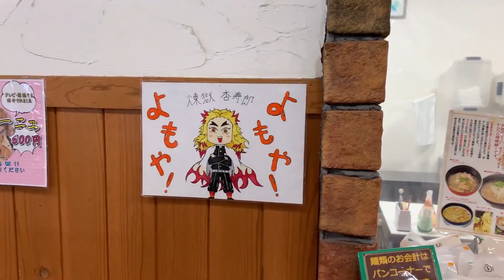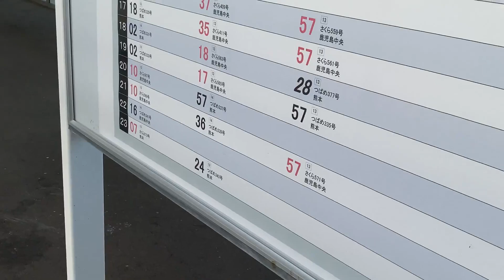空港のような新幹線駅！新鳥栖にやってきました【鳥栖は佐賀県】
今回は電車移動ではなく車で行ってきました。道の駅吉野ヶ里→吉野ヶ里公園駅→新鳥栖です。新鳥栖駅は空港のような新幹線の駅でとっても綺麗で感動しました。通過する新幹線をみたかったですね。

このチャンネルではほかにもたくさんのおでかけ動画を投稿する予定です。日本全国いろんなところに行ってみたいです。応援よろしくお願いします。
こちらは↓車窓動画を投稿しているちゃんねるです。